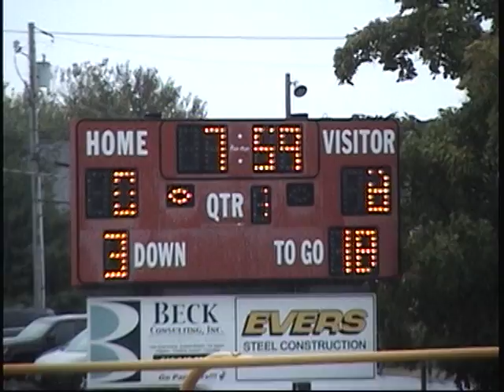St. James 5th Grade - St. I 2.avi